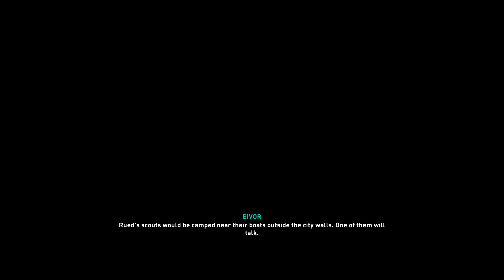Assassin's Creed Valhalla - Gameplay Walkthrough Part 30 - 4K No Commentary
Assassin's Creed Valhalla Full Game Walkthrough and Let's Play Playthrough of Assassin's Creed Valhalla with Live Gameplay and No Commentary in 2160p 4K at 60 fps on ultra max settings. This Assassin's Creed Valhalla walkthrough part will be completed showcasing every level, episode, mission, boss, and story ending.

Platforms: PC, Playstation 4 (ps4), Xbox One, Stadia, Amazon Luna, Xbox Series X & S and Playstation 5 (ps5)
Developer: Ubisoft
Publisher: Ubisoft
Genre: Action role-playing
Release Date: November 10, 2020

Specs:
CPU: I9 9900k
GPU: MSI RTX 3090 Gaming X Trio
Ram: 32 Gb 3200 Mhz
Monitor: LG OLED CX 48"